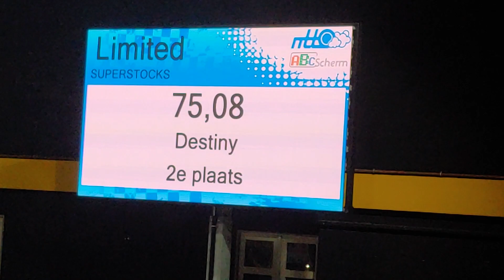Destiny Valtra T174 Limited SuperStock - Indoor Tractorpulling Zwolle 2020